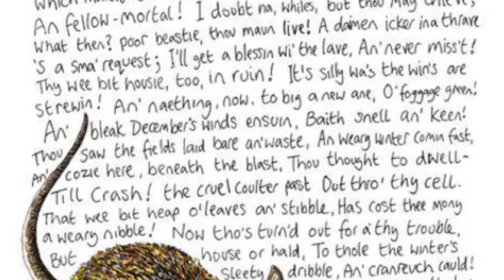To a Mouse - a poem by Robert Burns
Rabbie Burns reads one of our favorite poems by the famed Scottish artist.

Thank you to Gary Carnes for allowing the Colorado Scottish Festival and the Saint Andrew Society of Colorado to feature your performance as part of our 2020 Virtual Colorado Scottish Festival.

Saint Andrew Society of Colorado